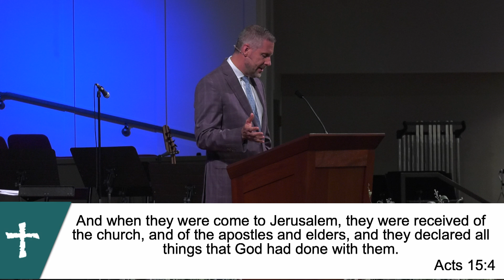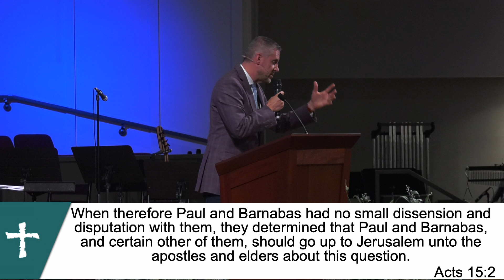2024.07.21 AM - The First Reformation - Greg Powell